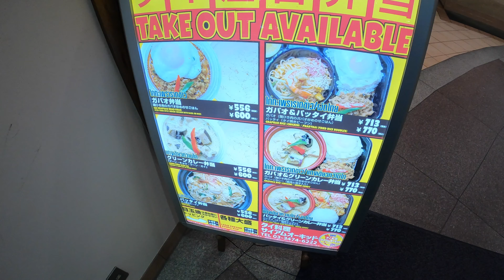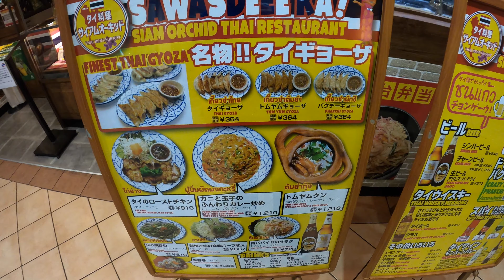On the way home from Hatchobori office